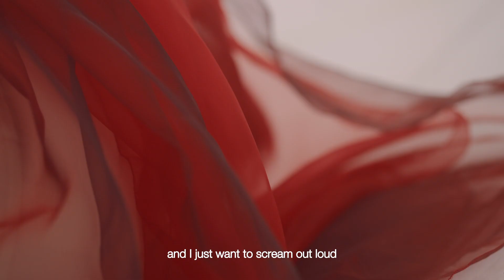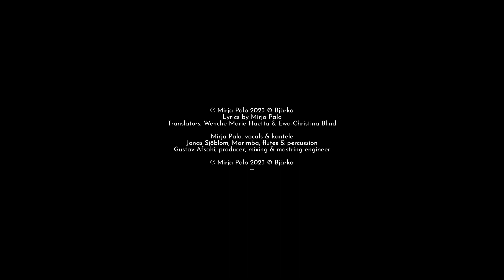Mirja Palo - Don Ealát / You Are Alive / Livet är här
Don Ealát / You Are Alive / Livet är här

Lyrics by Mirja Palo
Translators, Wenche Marie Haetta & Ewa-Christina Blind
Mirja Palo, Vocals & Kantele
Jonas Sjöblom, Marimba, Flutes & Percussion
Gustav Afsahi, Producer, Mixing & Mastring engineer
English translation, Kaisa Palo

Video produced by Sami Maldonado
Director and Coreograhper Linda Remahl
from Artistic idea by Lisalove Bäckman
Actor Mirja Palo
Edit by Sami Maldonado
Supported by Stiftelsen Greta & Sparbankstiftelsen Jokkmokk
Special thanks to Northern Sustainable Futures in Moskosel